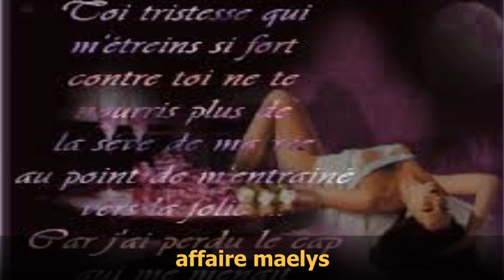Histoire belge Maëlys apparaît sur des clichés publiés par Paris Match.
Affaire Maëlys: des photos inédites montrent Nordahl Lelandais le soir du meurtre

L'homme mis en examen pour le meurtre de la petite Maëlys apparaît sur des clichés publiés par Paris Match.
Ces photos dévoilées pour la première fois sont glaçantes. Paris Match publie ce jeudi des images du mariage à Pont-de-Beauvoisin, en Isère, le soir où Maëlys a disparu. Parmi les invités: Nordahl Lelandais. Sur le premier cliché, l'homme, vêtu d'un tee-shirt bleu et d'un short blanc, dénote au milieu des convives sur leur 31. Au moment du traditionnel lancer de bouquet, Nordahl Lelandais se tient à l'écart de la foule, en train de  fumer une cigarette, semblable à un touriste égaré.

Voir l'image sur Twitter💜bonjour a tous,💜je suis tiana sophan et je m intéresse a tous ce qui est étrange,paranormale